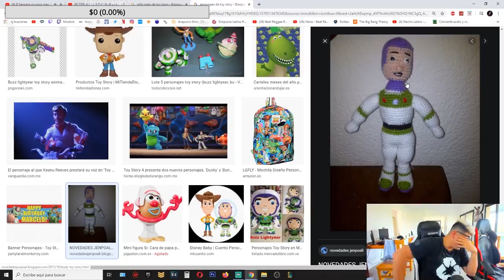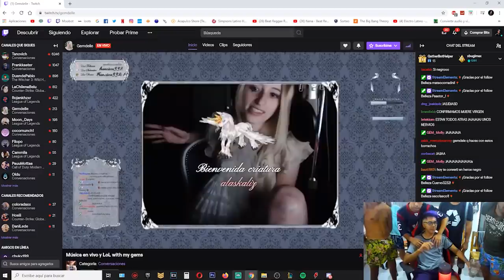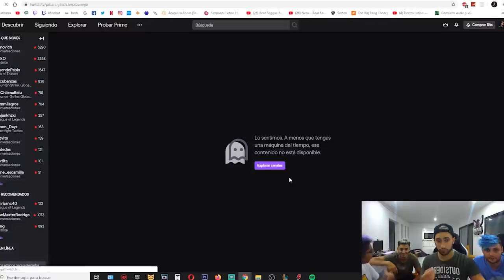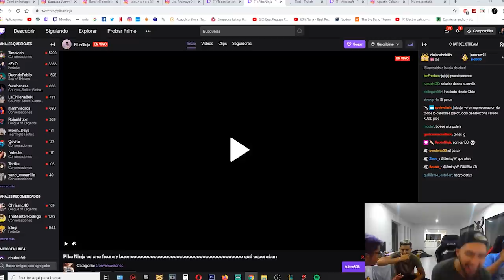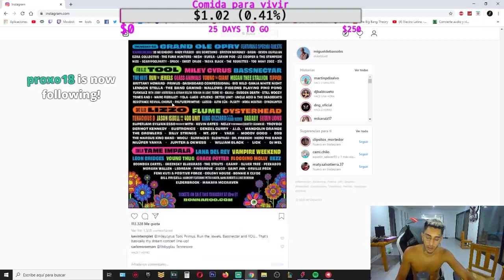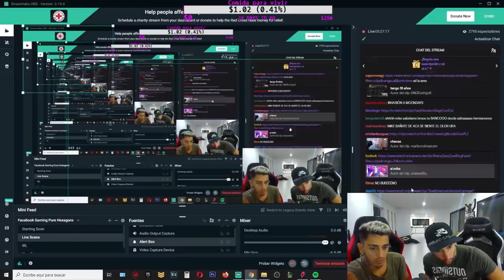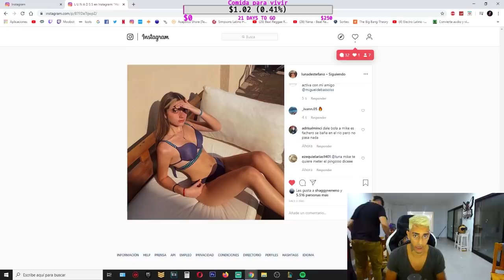CLIPAZOS #6 | CLIPS DNG TEAM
Un video mas para la manadaa, seguime en ig y unite al grupo de fb!!

▼ S T A F F    D E    E D I C I Ó N ▼
⚡ M I N I A T U R A S ⚡